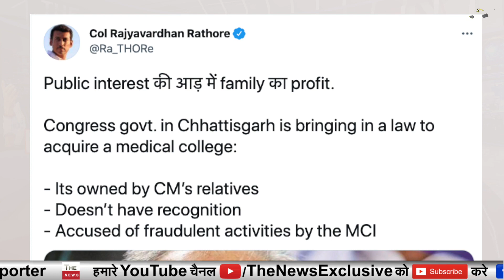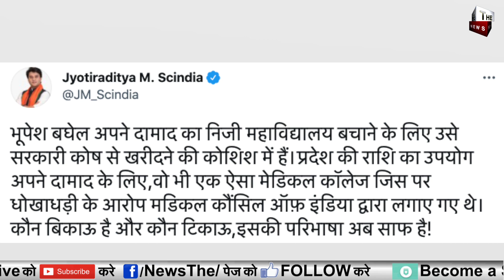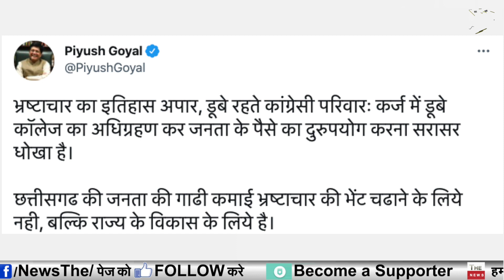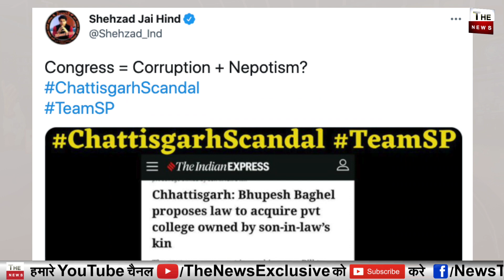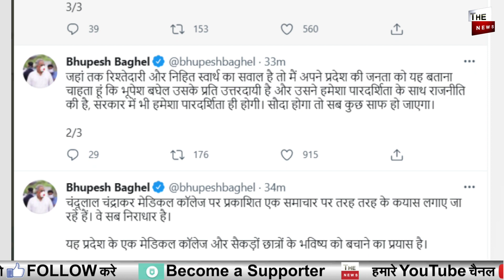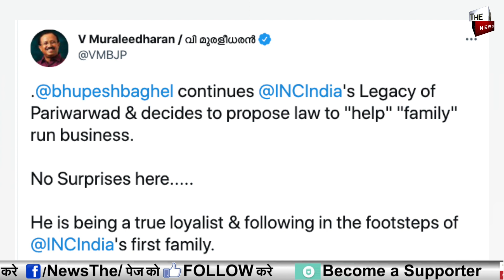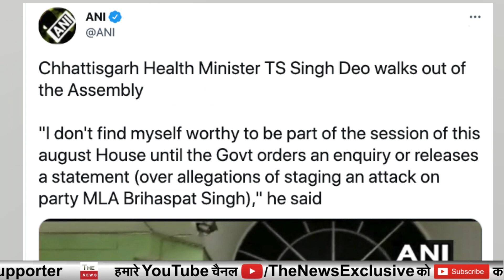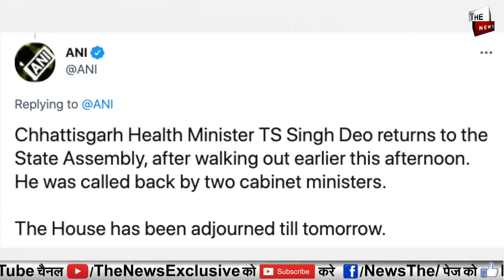Sonia कांग्रेस का बड़ा घोटाला working hard to acquire a massively debt ridden private medical college